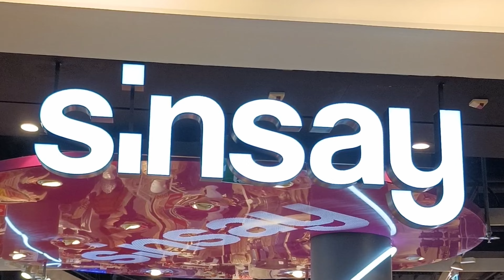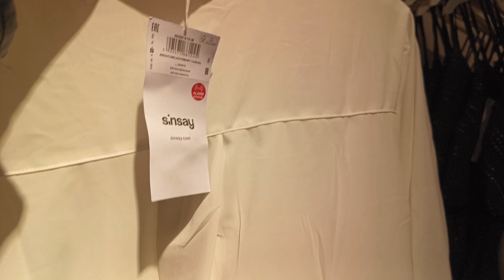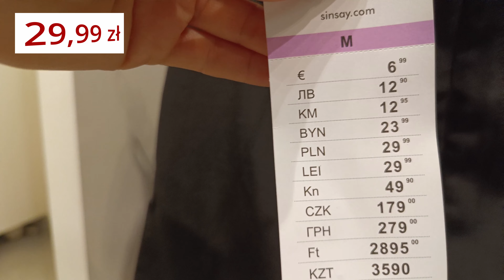SiNSAY🎅🎄🎅SZOK!!!🎄JAKIE TANIE I ELEGANCKIE CIUSZKI🎅🎄🎅@ciuszki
Zobacz również  inne filmy.